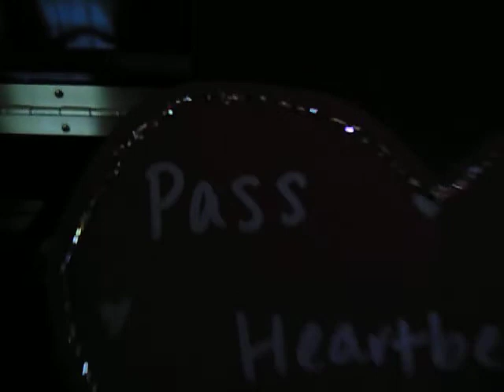heartbeat bill song